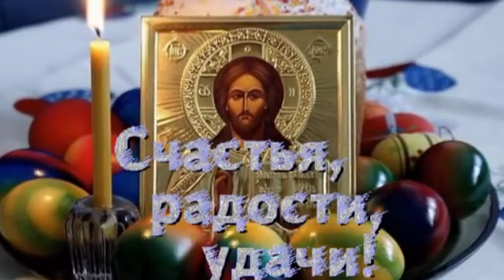Поздравление с пасхой